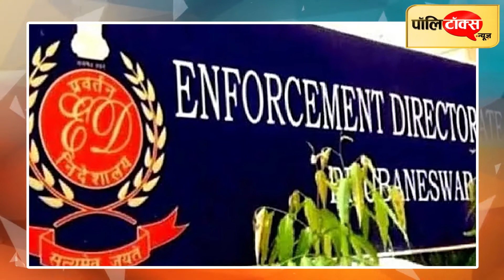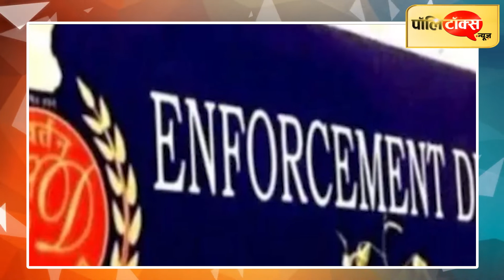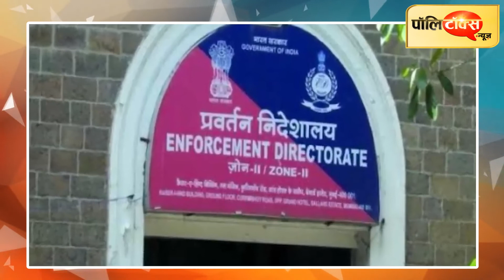मनी लांड्रिंग एक्ट के तहत ईडी द्वारा आरोपी की गिरफ्तारी गलत नहीं- सुप्रीम कोर्ट I